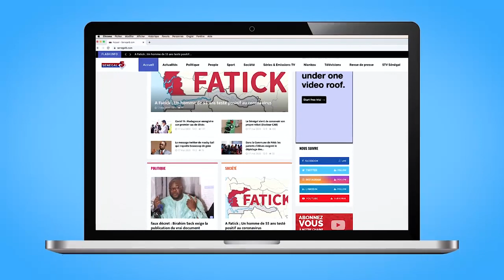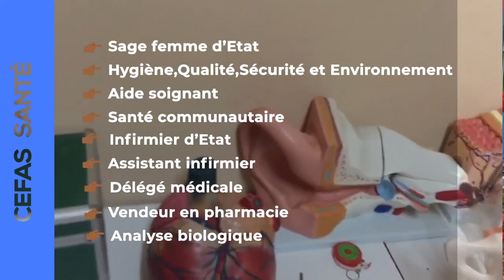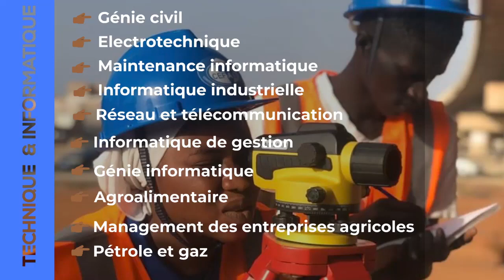PALAIS DOUKOURE - Episode 13